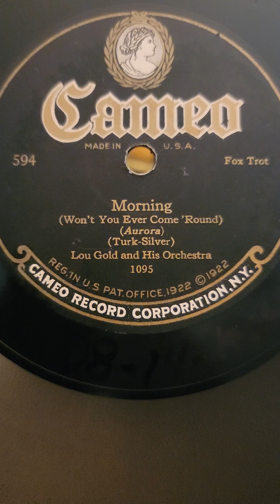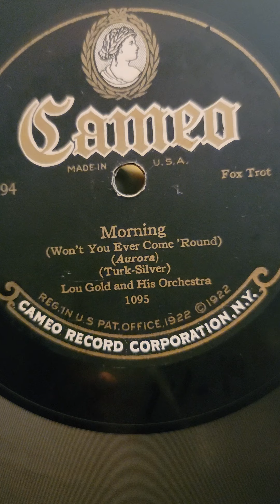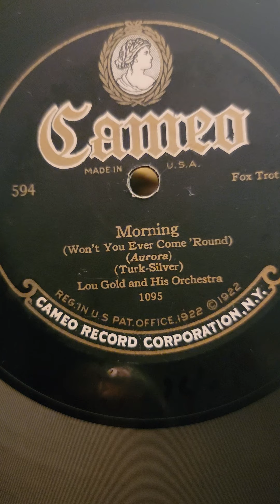Morning - Lou Gold and his Orchestra Cameo Records #594 1924